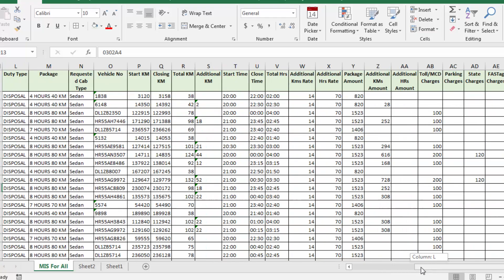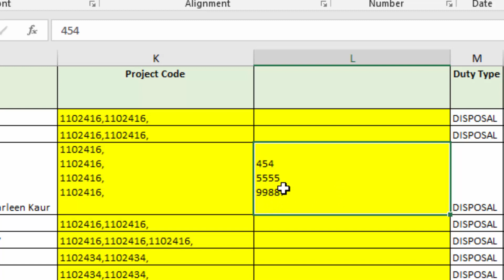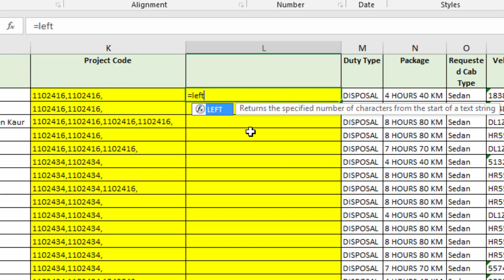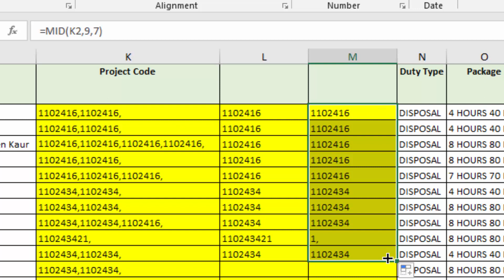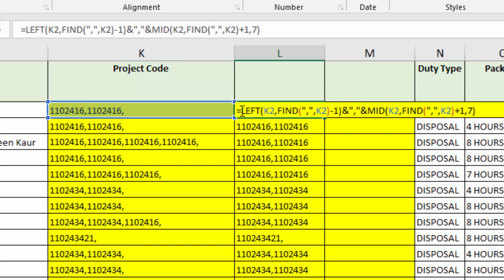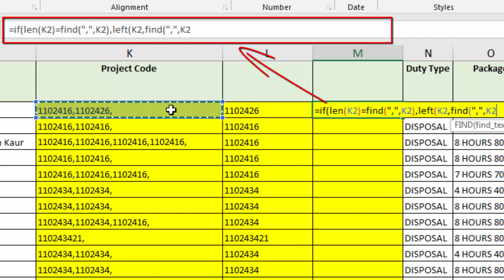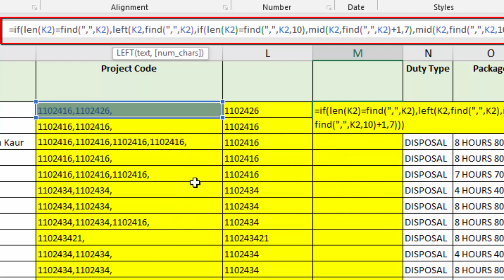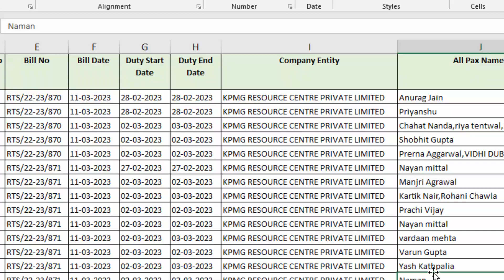Earn up to 2000 from excel in 30 Minutes | Earn from Excel from Data cleaning | excel trick to earn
Earn up to 2000 from excel in 30 Minutes | Earn from Excel from Data cleaning | excel trick to earn money online